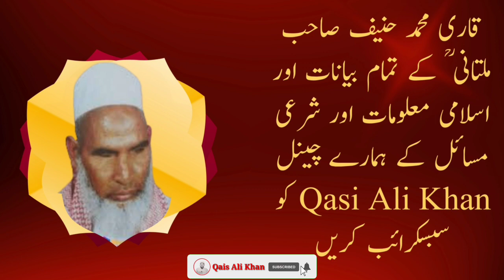Quran Ka Ajar-o-Sawab اجر قرآن کریم اور اجرت Qari Haneef Multani قاری حنیف ملتانیؒ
معلوم یہ کرناہے کہ ایک تو تراویح سنانے والے سے رقم طے کرنا ہے جو  اجرت بمجردِ تلاوت القران حرام و ناجائز ہی ہے، لیکن اگر ایسا نہ ہو  اور بعد میں اہلِ محلہ عیدی یا ہدیہ کے نام پر قاری کو کچھ دینا چاہیں تو بھی ناجائز اور حرام ہے کہ نہیں؟  المعروف کالمشروط کے تحت؟ اوراگردے دے تو وہ رقم مسجدکے لیے دی جاسکتی ہے یا نہیں؟

جواب
تراویح کی نماز میں قرآن مجید سنا کر اجرت لینا اور لوگوں کے لیے اجرت دینا جائز نہیں، لینے اور دینے والے دونوں گناہ گار ہوں گے، تاہم اگر قرآن مجید سنانے والے کو رمضان المبارک میں  نائب امام بنا دیا جائے اور اس کے ذمہ ایک یا دو نمازیں سپرد کردی جائیں تو رمضان کے آخر میں تنخواہ کے نام پر کچھ دینا جائز ہوگا۔

 اگر بلاتعیین کچھ دے دیا جائے اور نہ دینے پر شکوہ یا شکایت نہ ہو تو یہ صورت اجرت میں داخل نہیں ہے، لہذا ایسا کرنا جائز ہے۔

حاشية رد المحتار على الدر المختار - (6 / 56)

'' فالحاصل أن ما شاع في زماننا من قراءة الأجزاء بالأجرة لا يجوز ؛ لأن فيه الأمر بالقراءة وإعطاء الثواب للآمر والقراءة لأجل المال، فإذا لم يكن للقارىء ثواب لعدم النية الصحيحة فأين يصل الثواب إلى المستأجر، ولولا الأجرة ما قرأ أحد لأحد في هذا الزمان، بل جعلوا القرآن العظيم مكسباً ووسيلةً إلى جمع الدنيا ، إنا لله وإنا إليه راجعون! اهـ ''۔ فقط واللہ اعلم